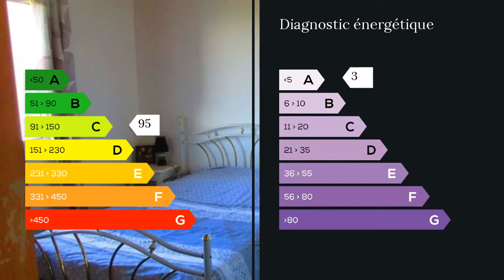A vendre - Maison/villa - Allassac (19240) - 8 pièces - 164m²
Exceptionnelle. Que dire de plus de cette maison de 164 M2 avec SPA, piscine chauffée, terrain de pétanque, 5341 M2 de terrain, et avec une vue à 180 degrés sur la vallée et la campagne.Située à 15 km de Brive, proche de l'A20, sur les hauteurs d'Allassac, cette demeure de 2009 dispose au RDC d'une pièce de vie ouverte sur une terrasse de plus de 100 M2 avec piscine chauffée en contre bas, d'une cuisine aménagée et équipée, d'une chambre, d'une salle d'eau avec douche multi jets et WC séparés, d'un SPA donnant sur la terrasse également, d'une buanderie, d'un bureau,et d'un grand garage.L'étage comprend 3 chambres dont une avec dressing, une salle de bain avec WC séparés et de combles aménageables. Véritable havre de paix, de confort, et d'espace, ce bien dispose d'un chauffage au sol par pompe à chaleur (rafraichissant aussi), d'un poêle à bois dans le salon et d'un poêle à pellets dans le garage. Volets roulants et domotique complètent le tout. Vous n'aurez qu'à poser vos valises et profiter. Mme Sylvie FAUGERAS 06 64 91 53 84 / 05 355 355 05 poste 9583 Agent commercial indépendant du réseau national clairimmo Maxihome N° RSAC : 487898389 FCI - Ville du greffe